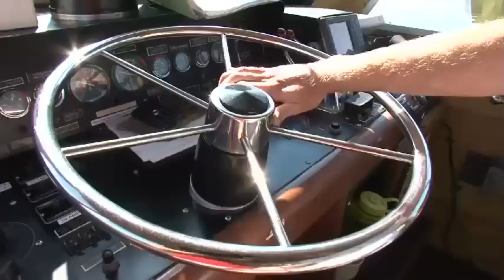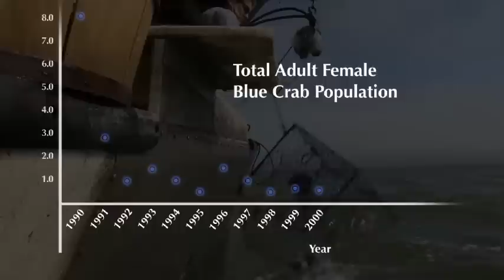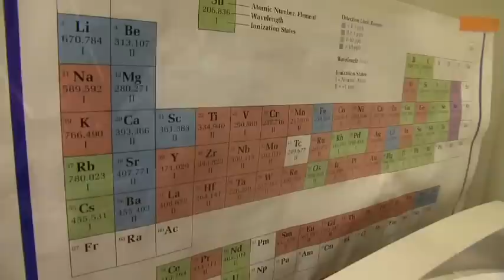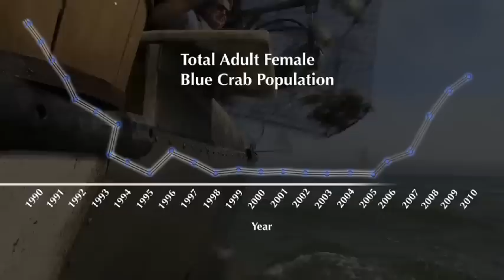Ecosystems on the Edge: Blue Crabs in Peril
Marine biologist Tuck Hines and a local Chesapeake crabber narrate the fall of the blue crab, and what may be the start of a recovery.

View more Ecosystems on the Edge videos and learn how you can help Created by the Smithsonian Environmental Research Center.